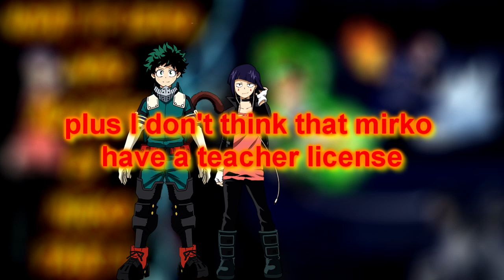what if deku was adopted by mirko part 11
hope you guys enjoy this part